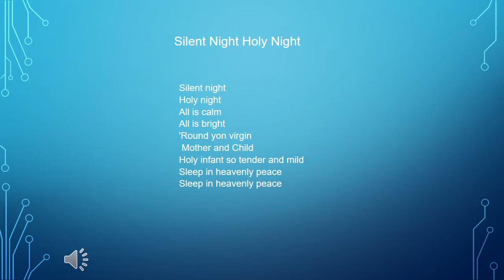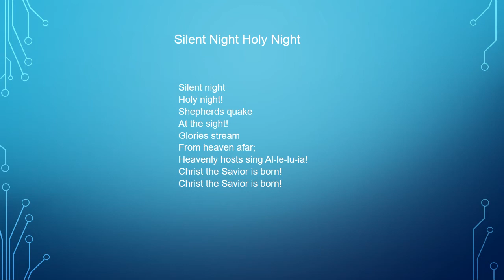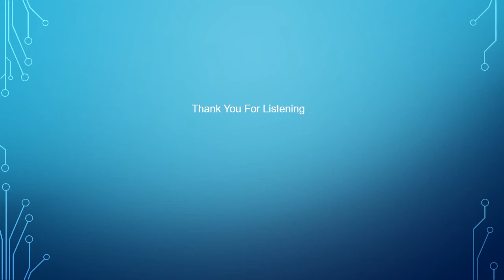Silent Night Holy Night (Christmas Carol) - LP Mofokeng